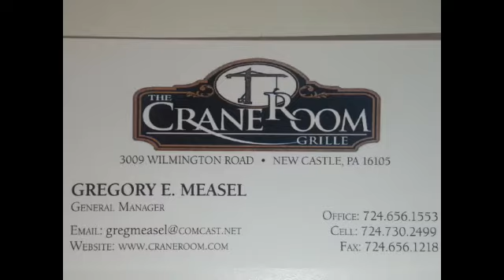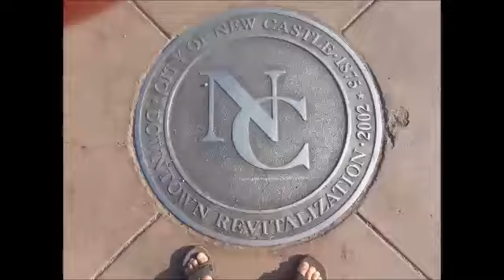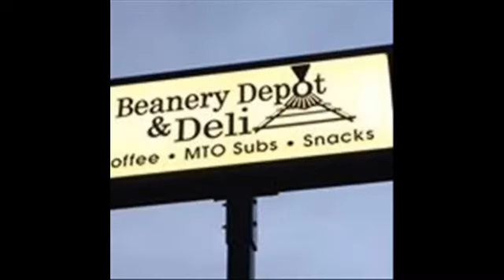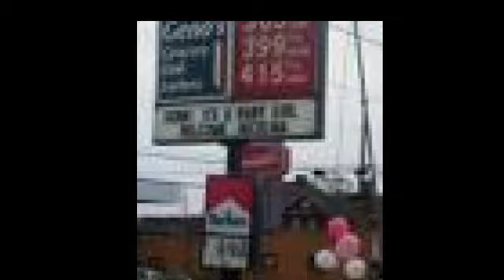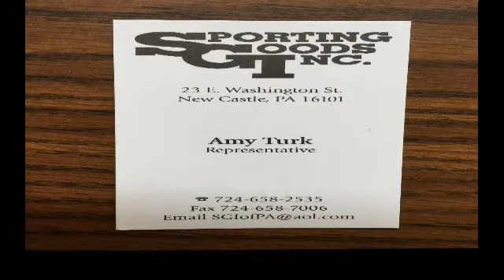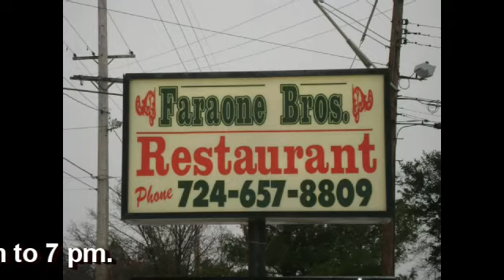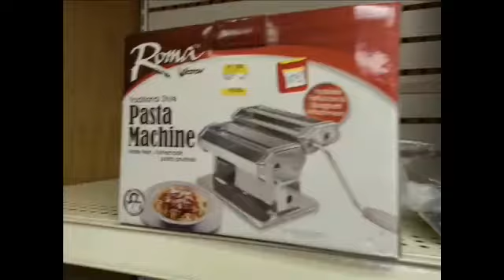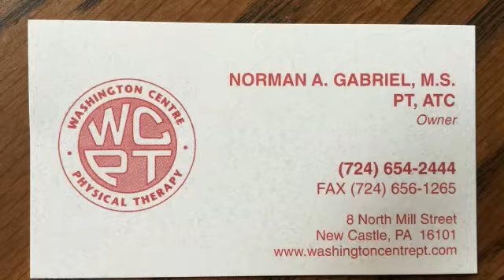NCTV45’s NewsWatch, Monday February 15, 2016 with Angelo Perrotta